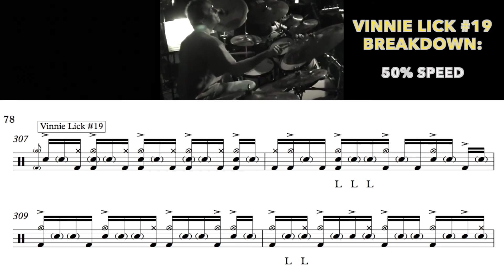Vinnie Colaiuta LICK #19 - [ 24 Days Of Vinnie ]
VINNIE COLAIUTA LICK #19 - Once you become comfortable with the “math” of playing in odd-meters, you can simply move accent groupings around however you wish. Here’s an example of Vinnie doing this with groupings of 3 (phrased over two bars)

Simply put, Vinnie Colaiuta is one of the greatest drummers to ever play the instrument. He's a MONSTER!

The best way we can learn from Vinnie (other than by watching) is to deconstruct his drumming vocabulary.

In this video, I've transcribed, note-for-note, of one of my favorite Vinnie performances ever (playing the tune "Goe" at the Baked Potato in 2000 with Greg Mathieson (Keys), Abraham Laboriel (Bass), and Michael Landau (Guitar)).

There's literally a LIFETIME of study here, so be sure to download the free pdf (link above) and pace yourself while learning Vinnie's vocabulary.

I've also included a "half-speed" version on my channel as well so that you can digest Vinnie's playing a bit easier.

GETTING STARTED WITH THIS TRANSCRIPTION

TIME SIGNATURE:
This tune is in 14/16, but it's easier to count in 7.

STRUCTURE:
Vamp / In-Head / Keys Solo / Guitar Solo / Bass Solo / Out-Head / Drum Solo

The original video "Vinnie Live at Baked Potato" is is the copyrighted property of its owner(s).

"GOE" by Mathieson, Laboriel, Landau, and Colaiuta

Greg Mathieson: Keyboards
Abraham Laboriel: Bass
Michael Landau: Guitar
Vinnie Colaiuta: Drums